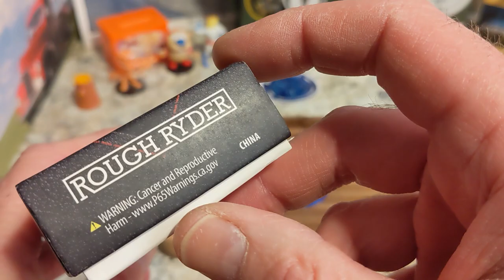So cheap your wife won't care! Rough Ryder Apta - Entries closed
Entries closed!

This is my review of a great little budget warncliffe slipjoint from Rough Ryder, the APTA.

Thank you to my VIP Patrons:
@Chaz_Likes_Sharp_Objects on IG,
Rick Kerans, DTOM Knives & Gear, Nicholas Shires, Mark Ratliff, Neil Drake, and TC Barnette

Check out some other great Knife review channels. These folks are great friends with great content. Please support them as well.